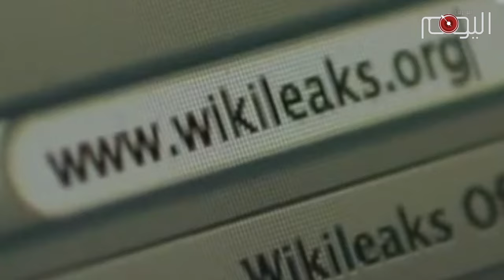وزير خارجية البحرين ينعى بطل مجزرة قانا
أشلاء مئات المدنيين اللبنانيين أواسط التسعينات من القرن الماضي, أثار رحيله أسى وحسرة في قلب وزير خارجية البحرين الذي رثاه بكلمات تقطع نياط القلوب.

فشمعون بيريز صديق مقرّب لعائلة آل خليفة الحاكمة في البحرين التي اعتاد رموزها على الإجتماع ببيريز.

ولي العهد سلمان حمد الخليفة اجتمع ببيريز على هامش مؤتمر دافوس في العام 2000  ثم عاد والتقاه على هامش إجتماعات مبادرة كلينتون العالمية في العام 2006  حيث أكّد سلمان في تلك اللقاءات على اهمية التعاون مع الدولة العبرية.

في العام  2009 نقلت صحيفة القدس العربي عن صحيفة يديعوت احرونوت الإسرائيلية أن شمعون بيريز ووزيرة الخارجية تسيبي ليفني التقيا بشكل سري في نيويورك حاكم البح رين حمد الخليفة.

وثائق ويكيليكس كشفت عن الدوافع الكامنة وراء تلك القاءات والتي كشفها حمد الخليفة بقوله إن إسرائيل قادرة على لدفاع عنّا في مواجهة ايران والعلاقات العلنيّة معها مسألة وقت.